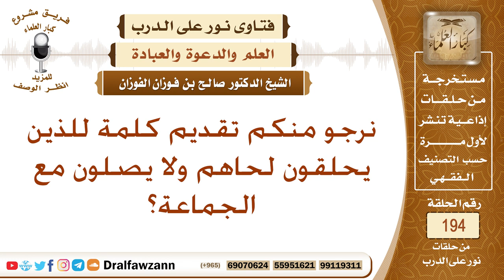كلمة توجيهية للذين يحلقون لحالهم، ومن يتخلفون عن صلاة الجماعة – الشيخ صالح الفوزان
نص السؤال: نرجو منكم تقديم كلمة للذين يحلقون لحاهم ولا يصلون مع الجماعة؟
السيرة الذاتية :
للاشتراك في قناة الشيخ صالح الفوزان

رئيس الفريق
لمشروع كبار العلماء